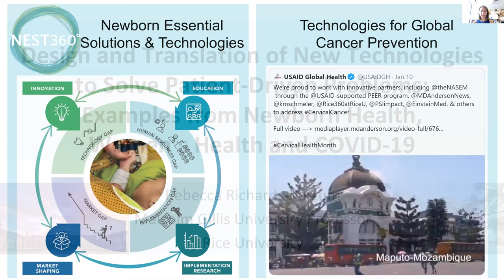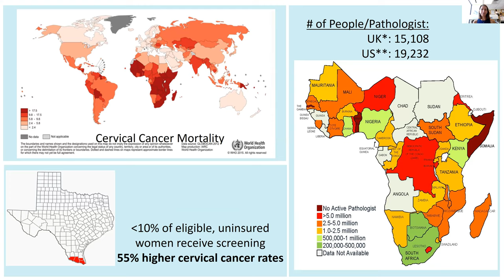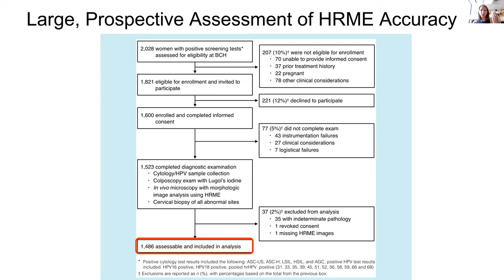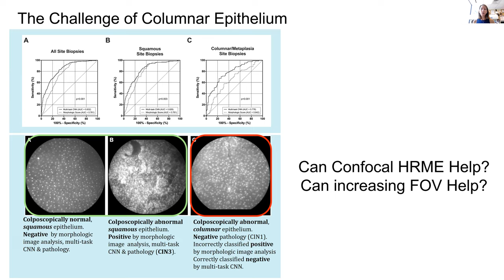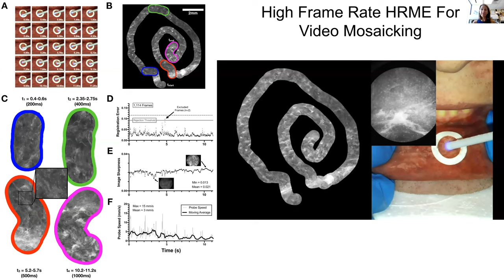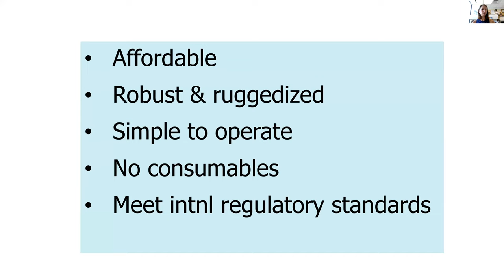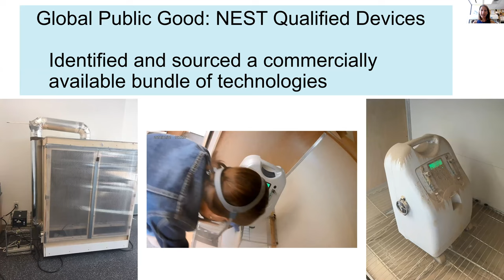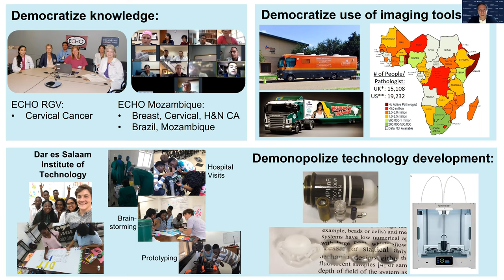Carle Illinois College of Medicine Bleeding Edge Grand Rounds with Rebecca Richards Kortum P.h.D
"Design and Translation of New Technologies to Solve Patient-Driven Problems: Examples from Newborn Health, Women’s Health and COVID-19"

 by Rebecca Richards-Kortum, Ph.D.

This talk examines the challenges of designing and translating new technologies to solve real clinical needs, drawing from examples to improve newborn survival in African hospitals,  to improve early detection of cervical cancer for women in Texas and Latin America, and to improve point-of-care diagnosis of COVID-19. The talk summarizes lessons learned to increase the diversity of innovation teams, and to increase the impact and sustainability of the resulting innovations.

Rebecca Richards-Kortum, Ph.D. is the Rice University Malcolm Gillis University Professor of Bioengineering, the Director of Rice 360°: Institute for Global Health, and serves as the special advisor to the Provost on health-related research and educational initiatives. Her research has been instrumental in improving early detection of cancers and other diseases, especially in low-resources settings. She is currently working with colleagues and undergraduate students to develop a Nursery of the Future to provide technologies necessary to reduce neonatal death in sub-Saharan Africa to rates equivalent to the United States.

Richards-Kortum’s research has led to the development of 40 patents. She is author of the textbook Biomedical Engineering for Global Health (Cambridge University Press, 2010), more than 230 refereed research papers and 11 book chapters. Her teaching programs, research and collaborations have been supported by generous grants from the National Cancer Institute, National Institutes of Health (with more NIH grants than any other Rice professor), National Science Foundation, U.S. Department of Defense, Howard Hughes Medical Institute, Bill & Melinda Gates Foundation, Whitaker Foundation, and the Virginia and L.E. Simmons Family Foundation.

She is a member of numerous academic associations including the National Academy of Sciences, the National Academy of Engineering and the American Academy of Arts and Sciences. As a member of both the National Academy of Sciences and the National Academy of Engineering, she has the rare distinction of dual membership in the National Academies. In 2016, The American Institute for Medical and Biomedical Engineering (AIMBE) presented its highest honor, the Pierre Galletti Award to Dr. Richards-Kortum.

In 2008, she was named a Howard Hughes Medical Institute Professor and subsequently received a grant for the undergraduate global health program at Rice.